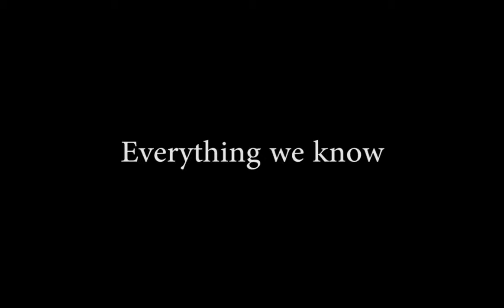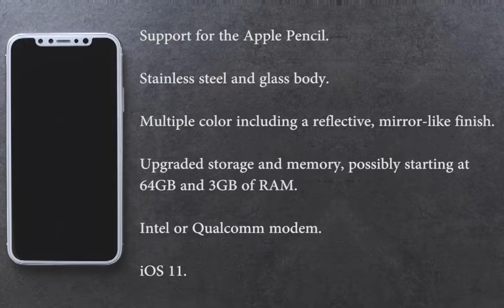iPhone 8 ,iPhone 7 plus, iphone 7 ,Everything we know about that